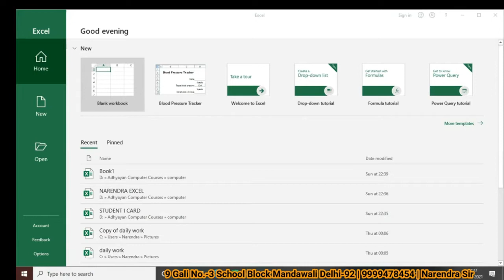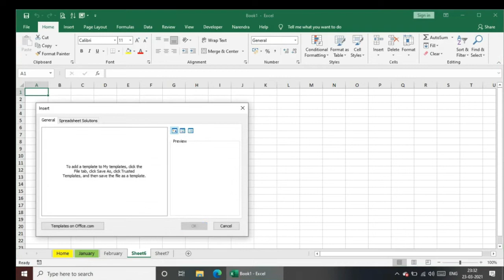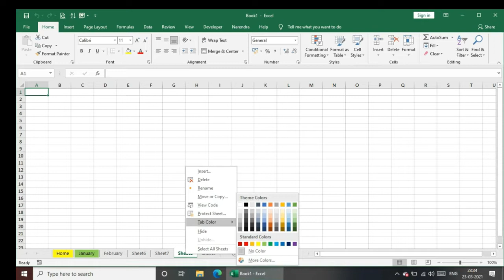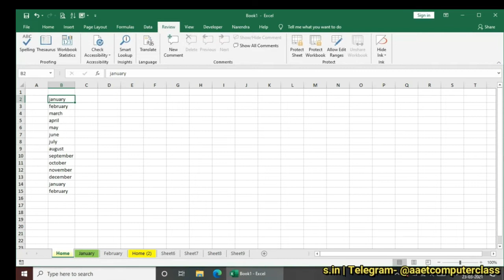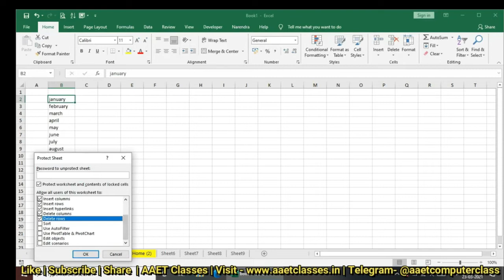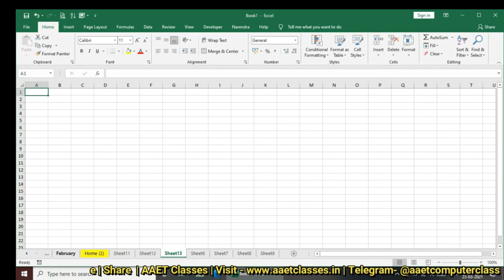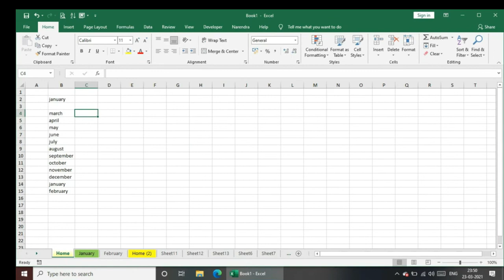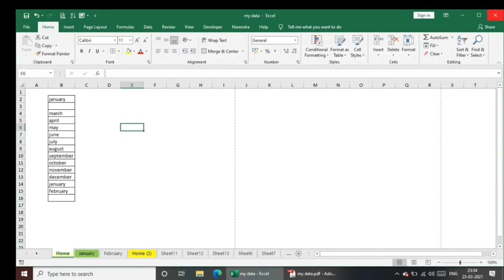Learn Excel Autofill and Costom List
Hello Friends,

1- We provide best educational videos.
2- Advance Excel
3- Computer Fundamental.
4- Technology.
5- Ms-Office
6- Tally
7- Busy.
8- Html
9- Graphic Design
10- others